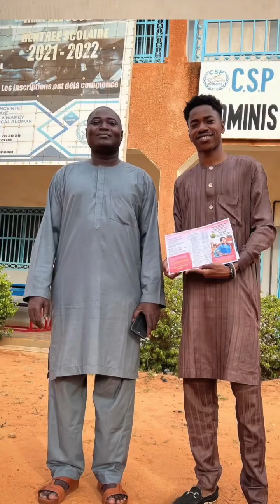Comment chômer au boulot / wanousky